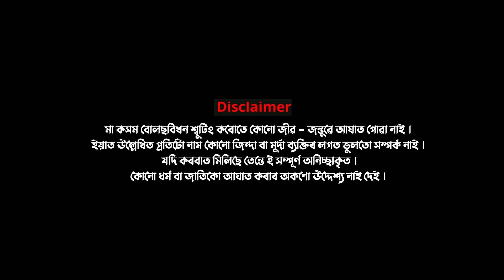Horon Puron Apohoron || EP-2 || হৰণ পূৰণ অপহৰণ || New Assamese Comedy Series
Producer : Junaak Milon ( @DhwaniMusic  )

TRIDIB LAHON

Asst.Director : Akram

Cast :
Bishnu Kharghoria
Shibaron Gogoi
Bichitra Narayan
Careenica Mishra
Surya Saikia
Jangki Jyotipriya Gogoi
Diksha Khaund
Ujjal Khanikar
Darshan Hazarika
Tridib Lahon

Cinematographer : Jaandeep Mech
Assistant : Mukunda Madhav Bora

Promo : Sayuj Nehal Changmai

Foley Sound Design : Raj Uttam Borah
Foley Artist : Bitupan Gogoi

Dubing Studio :
Studio Fusion, Moran
R.K.Digital , Balighat
Studio Rhythm Park, Sibsagar

Editor : Biman Boruah Axomiya (Studio Maa Movie)

Make Up : Rimi Gogoi
Asst. : Mala Saha

Dubbing Artist:
Priyom Priya Handique

Light : Bitul

Production Controller :
Diganta Handique
Partha Pratim Borgohain

Special Thanks :
Jibakanta
Sukanya
Ratul
Prity
Pahi
Gitamoni
Poli
Raghav Sharma
Moran Khatkhati Shiv Mandir
Montu Barhoi
Moran Tea Esate
Kabita Das
Rajib Kumar Das
Monisha Hazarika Das
Nabadip Das
Dimpu Das
Abhikshit Das
Natasha Das
Asthajita Das
Tanisha Das
Himanjal Borthakur
Madhab Ranjan Gogoi
Rakhi Mohan Gogoi
Barshapriya Gogoi
Bipin Chawdang
Monoshree Chawdang
Tonoy Chawdang
Juihal (Moran)
Ashif Alam
M Joy Phukan
Jerif Alam
Satyajit Deudhai Phukan
Alfred Rahman
Pallab Maina